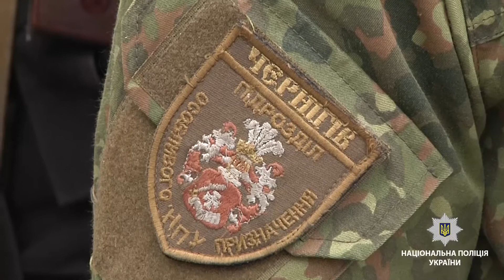Рота поліції Чернігів повернулася із зони проведення операції об'єднаних сил